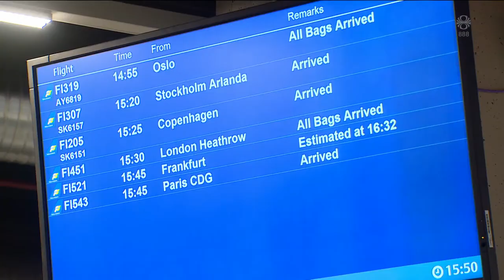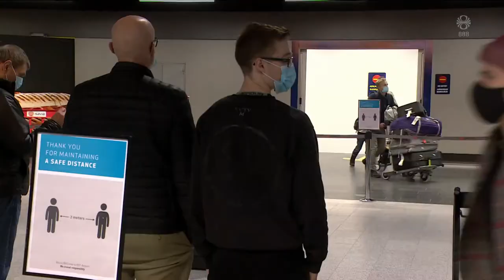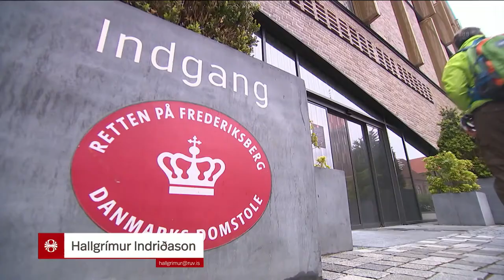Fréttir - 14. jan 2021